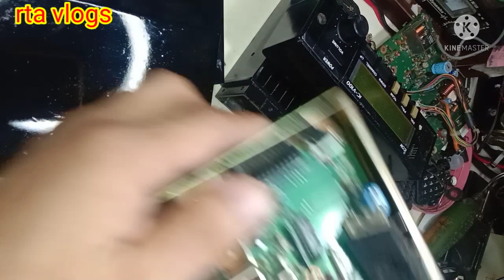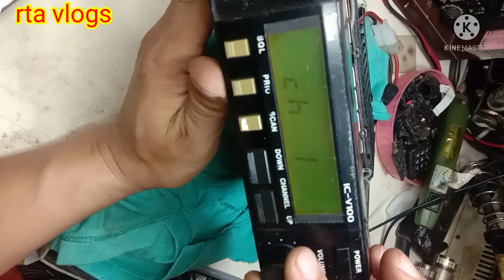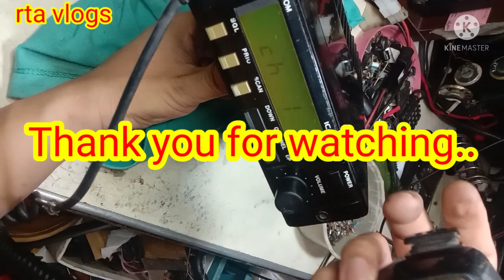ICOM V100 | RESTORATION | REPAIR | PART 2